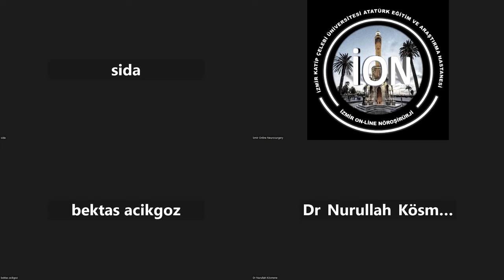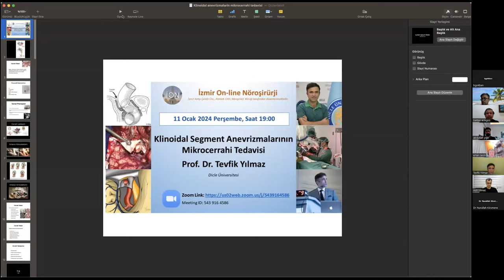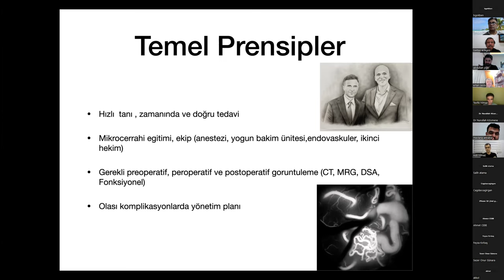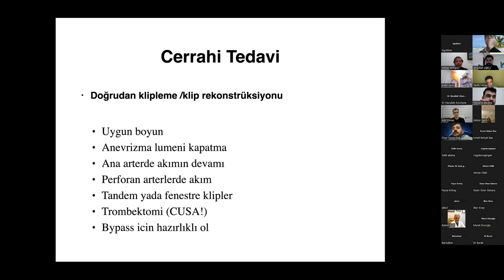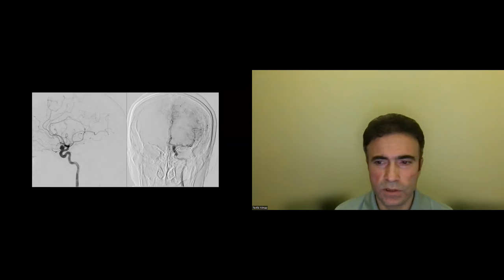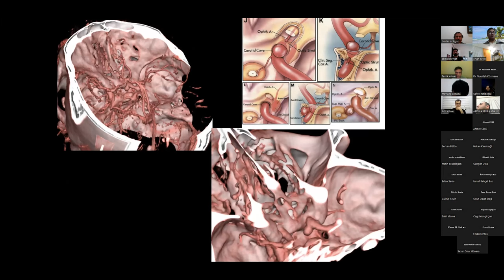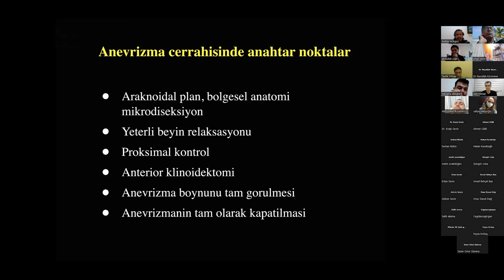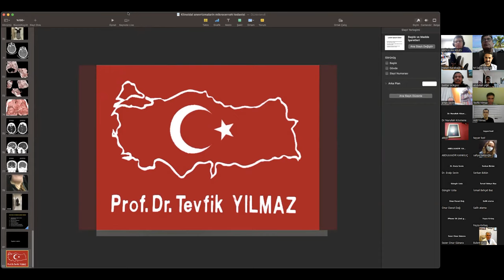İON 411. lecture, Yılmaz: Klinoidal Segment Anevrizmalarının Mikrocerrahi Tedavisi 11.01.2024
Anterior klinoid proçes, sfenoid kemiğin küçük sfenoid kanadından arkaya doğru çıkıntı yaparak kavernöz sinüs çatısının ön kısmını oluşturur. Anterior klinoidektomi mikrocerrahi prosedürü paraklinoid bölgeden kaynaklanan patolojilerin tedavisinde anahtardır. Bununla birlikte, bu prosedür görme bozuklukları, okülomotor sinir felci, kavernöz sinüs kanaması, internal karotid arterin yanı sıra oftalmik arterin hasarı, paranazal sinüslerin açılması ve potansiyel olarak menenjit ve ölüme yol açabilen beyin omurilik sıvısı fistülü risklerini içerir. Paraklinoid anevrizma cerrahisi için bildirilen morbidite, mortalite ve beyin omurilik sıvısı fistülü oranları sırasıyla %5,8-18, %0,6-45,4 ve %2,2-14'tür.

Prof. Dr. Tevfik Yılmaz "Klinoidal Segment Anevrizmalarının Mikrocerrahi Tedavisi" konferansı veriyor, kaçırmayın!